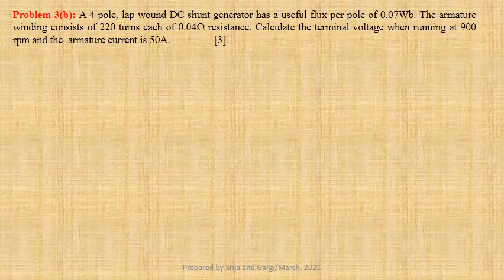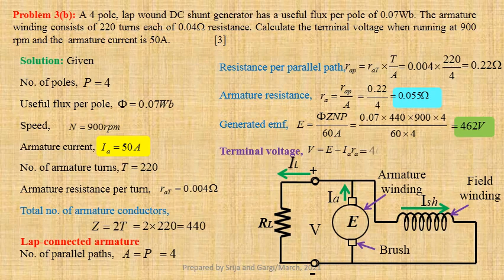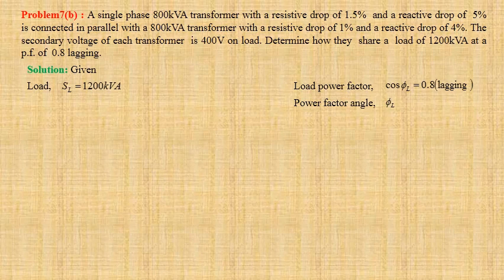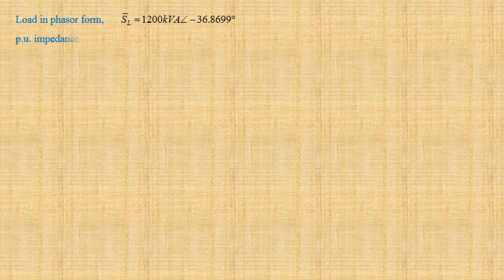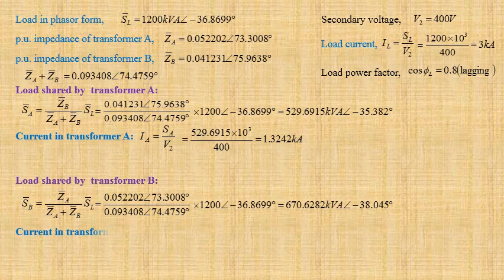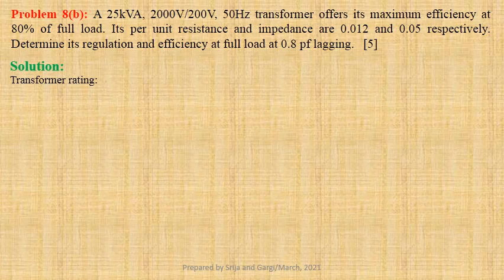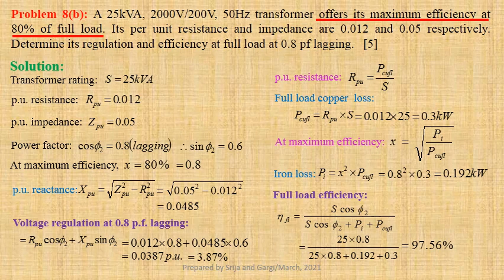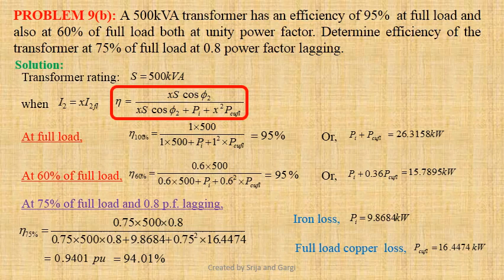December 2019 : Electrical Machine I: Solved numerical problems